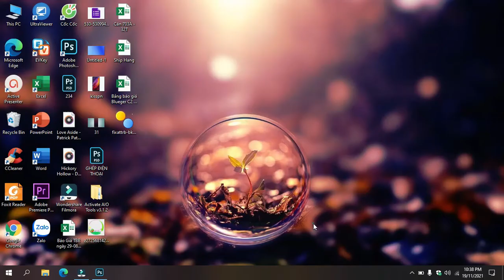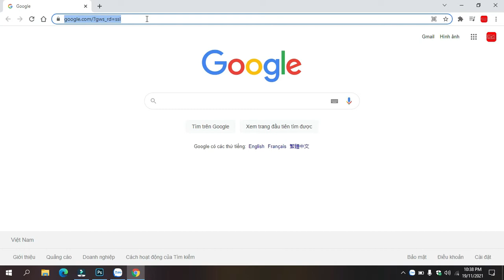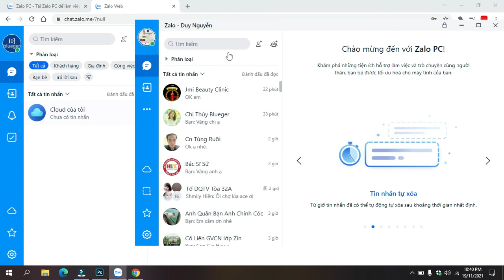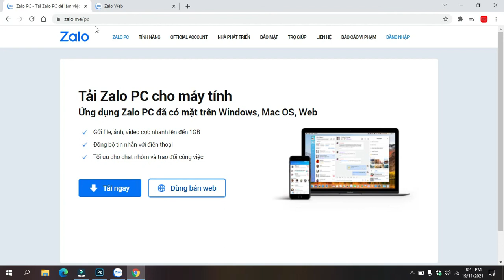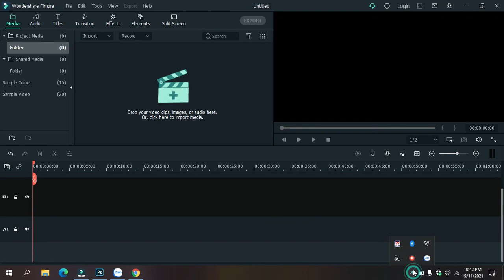Cài đặt và sử dụng 2 tài khoản Zalo cùng lúc trên máy tính một cách đơn giản